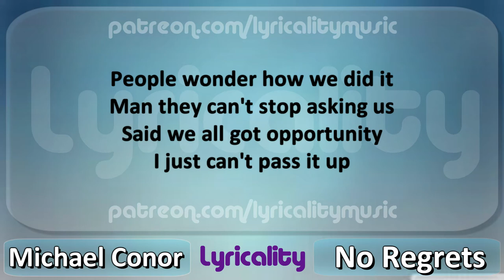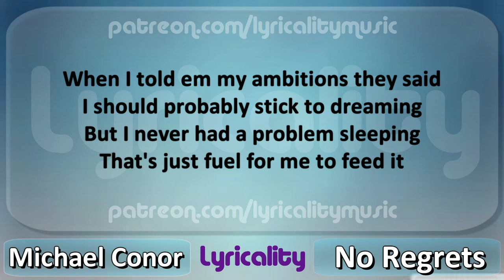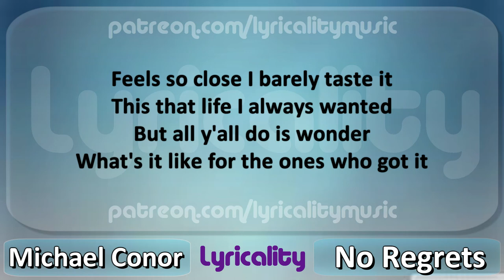Michael Conor - No Regrets Lyrics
Written lyrics are available in the comments!